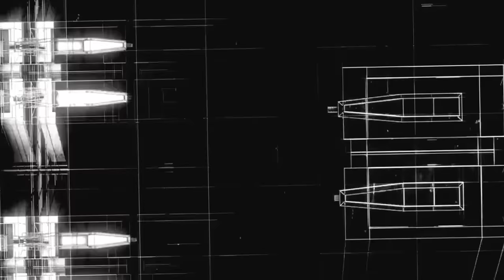[Texturas VJ Loops y efectos visuales clips [339]